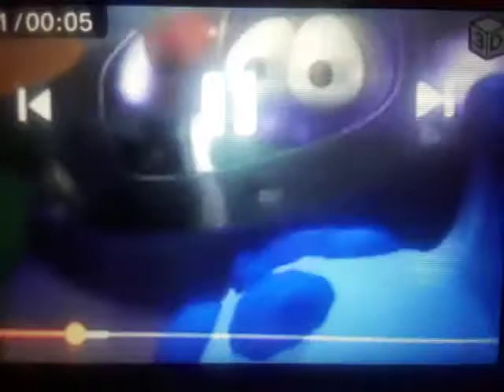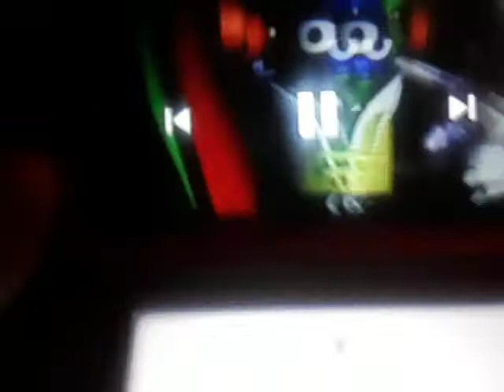Larry-Boy Sound Bites Radio Disc More of Bob Larry's Favorite Stories Larry's Favorite Stories VHS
September 2000 Show Stage Show
ShowTapes
(VHS)
CEC TV
Short VeggieTales
Larry-Boy Theme Song 2000
2000 Big Idea Productions, Inc.
VeggieTales
Larry-Boy!
Voice
I Am That Hero Larry-Boy
(from
LarryBoy
The
Cartoon Adventures Trailer from
321 Penguins!
Runaway Pride At
LightStation Kilowatt 2002 DVD Warner Home Video Print)
Larry-Boy
the Radio Disc 1999 CD From Larry-Boy the Soundtrack
VeggieTales
Larry-Boy
the
Soundtrack 1999 CD Word Distribution
2000 CD Lyrick
Studios Print (2001 Hit Entertainment)
Taken From
VeggieTales
EverLand Entertainment
Larry-Boy! & the Fib
from Outer Space! 1998/1999 VHS Lyrick Studios Print
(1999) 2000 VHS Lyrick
Studios Print from
VeggieTales
More
of Bob & Larry’s Favorite Stories 1998 VHS Lyrick Studios Print
Print
Larry-Boy and the
Rumor Weed 1999 VHS Word Entertainment
2000 VHS Lyrick
Studios Print from
VeggieTales
Larry’s Favorite Stories 2000 VHS Lyrick
Studios Print
VeggieTales Larry-Boy
Power Pack 2002 VHS CD
Word Entertainment
VeggieTales
Larry-Boy
Hit Entertainment
from
VeggieTales
Studios Print
Meet
Universal Studios
Hollywood
Despicable Me Characters
Film Movie
Minions Jerry & Stuart
Three Sisters
Margo Agnes Edith &
Gru from
Despicable
Recorded video
Meet
Despicable Me
Despicable
Me
Minion Mayhem
At Universal Studios Hollywood
Jay Jay
The Jet Plane
24 Fun and Inspirational
Stories for Kids 2003 4 CDs Tommy Nelson
& Jay Jay
The Jet Plane
12 Fun and Inspirational
Stories for Kids 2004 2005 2 CDs
Tommy Nelson
Pixar 15th Anniversary DVD 3-Pack 2000 DVD
Tomorrowland
Buzz Lightyear
Astro
Blasters
Best Quality
(2005 Audio)
Disneyland California
(High Quality)
Woody & Buzz
Lightyear
Gamma Quadrant
Sector 4
Buzz
Video Game
(Star
Wars
Sound Effects)
Meet
To Infinity Press Space Wings POP and Beyond
Woody & Buzz
Lightyear
Andy’s Room
Aliens
2010
Finding
Nemo WALL-E & Toy
Story
Water Show Nighttime Spectacular
Disney
California Adventure